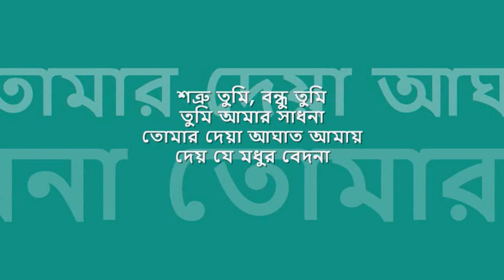shotru tumi | শত্রু তুমি বন্ধু তুমি | আব্দুল জব্বার | 'অনুরাগ' : : Dacca Record mono OST from EP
nostalgic hours of 'বিজ্ঞাপন তরঙ্গ' : : শত্রু তুমি বন্ধু তুমি

title: শত্রু তুমি বন্ধু তুমি,  film: অনুরাগ, artist: আব্দুল জব্বার, lyric: মাসুদ করিম, music: সুবল দাস, label: ঢাকা রেকর্ড